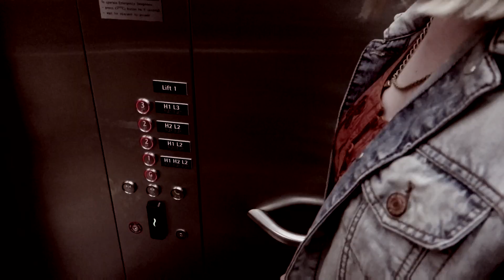Drive Neo Noir to Horror Ainsley Sherwell and Ash Yates